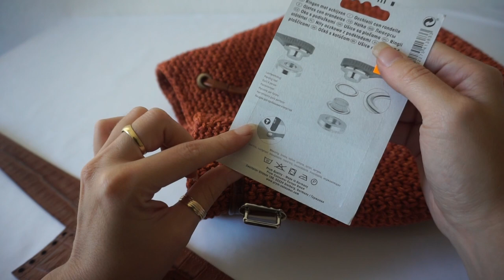Secchiello Van Gogh all'uncinetto | Bag crochet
Nuovo progetto, inauguriamo la nuova collezione di borse con questo modello: il secchiello Van gogh, realizzato con:
- 500g circa di filato: lair-de-lune.co.uk/collections/stands/products/deluxe-white-moses-basket-rocking-stand